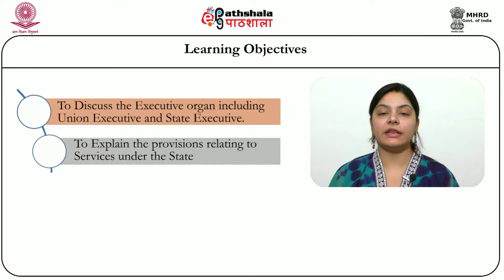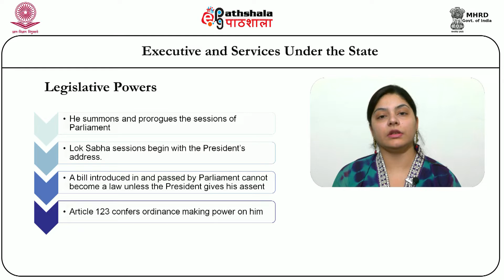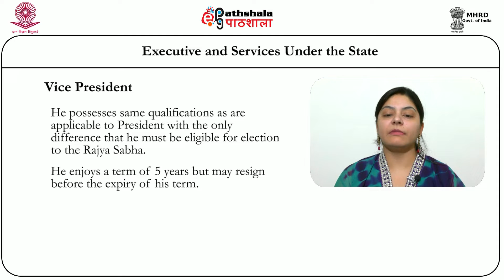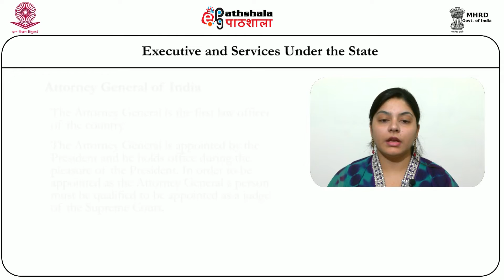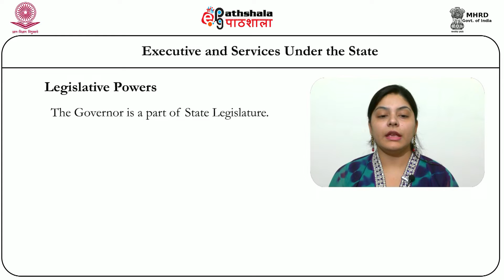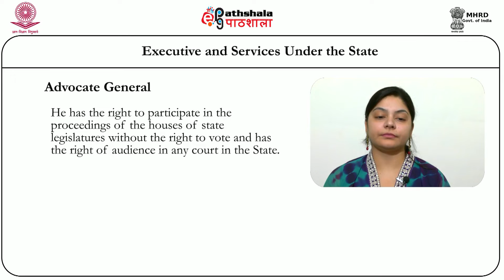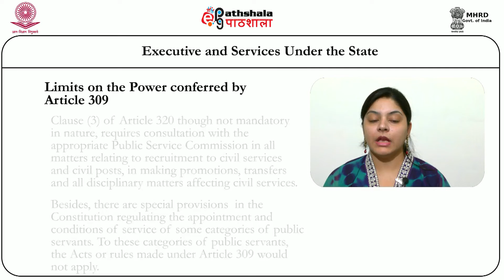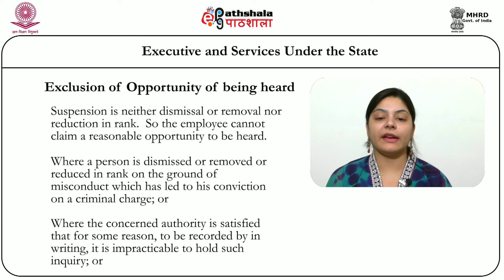Executive & Serives under the state